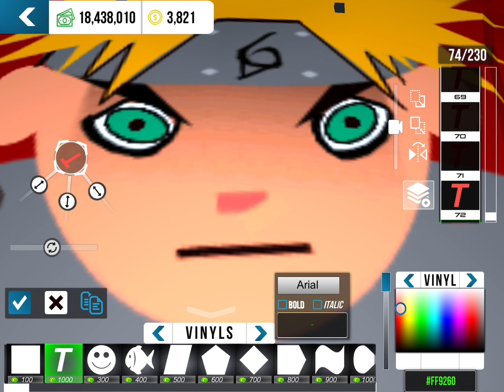Naruto Tutorial | Car parking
Hi Guys In This Video Illl show that how to make a Naruto  Anime In Car parking
how to make anime car parking multiplayer, how to make anime design in car parking multiplayer
How to make any Anime Girl or
Charachter In a Easier way With...In
easy design: easy anime design in car parking multiplayer in just 20minutes

tutorial how to make anime design in car parking multiplayer new update 2022,
How to make anime car parking multiplayer, How to make anime car parking multiplayer
2023
Easy anime design in car parking multiplayer
2023

Next Project.

livery
bugatti
decals
bugatty livery
bugatti veyron 16.4 super sport
bugatti race
bugatti bolide
bugatti chiron
bugatty veyron
custom livery
decal
t sport livery editor
monster energy livery
gty sport livery editor
monster energy gt sport livery
gtsportlivery
frlegendslivery
international circuit
cat
mobile car games
race driver grid 2
hitting the pace car 😬
extreme car driving simulator
tier 4

CAR PARKING MULTIPLAYER NEW UPDATE VERSION 4.8.11.1
new cars
new bodykits
new vinyls
new fonts
new characters
new clothes
new strobe lights color
new cruise control
new rims
new messenger
new engines
new nissan gtr r35 bodykits
new dodge charger bodykits
new mitsubishi eclipse
new mitsubishi eclipse bodykits
new car sounds
Car Parking Multiplayer New Update Beta Version
CAR PARKING MULTIPLAYER NEW UPDATE
CAR PARKING MULTIPLAYER BETA VERSION
car parking new update
car parking beta version
cpm new update
cpm beta version
new cars
new bodykits
new skins
new characters
new locations
new features
new graphics
new openhood
new tutorial
new gearbox gear ratio
многопользовательская игра на парковке
автостоянка мультиплеер новое обновление
How to Download Car Parking Multiplayer New Update

Top G's Bugatti on Car Parking Multiplayer

If you like this Video, give this video a thumbs up . Thank you